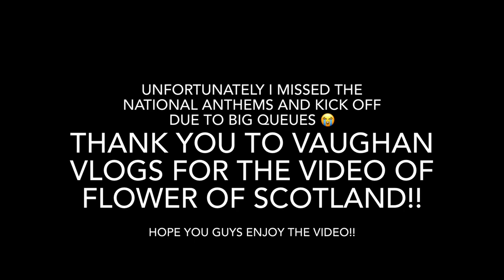Scotland Shock The Nation At Hampden!!!! Scotland 2-0 Spain | Euros Qualification | Matchday Vlog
Scotland 2-0 Spain Matchday Vlog